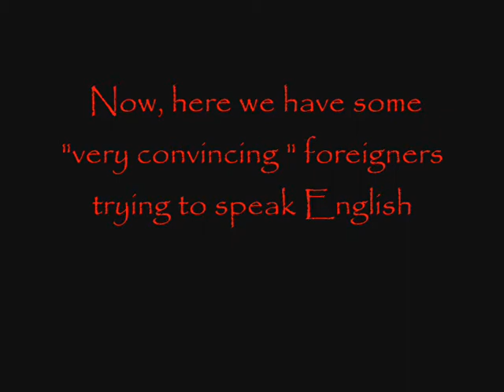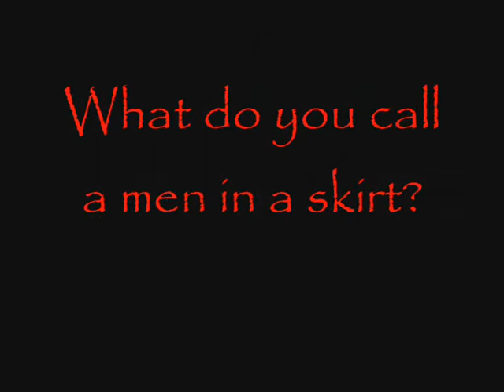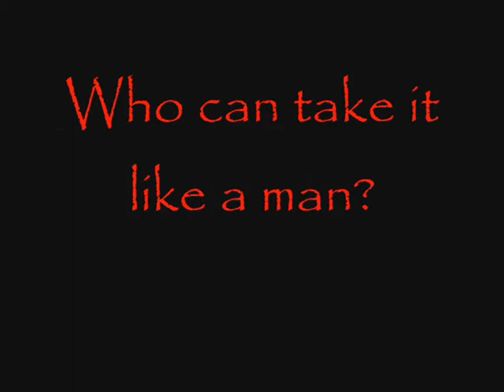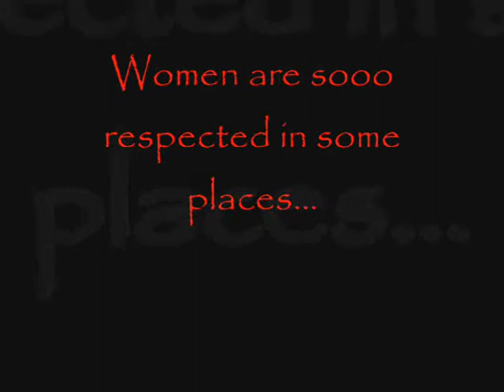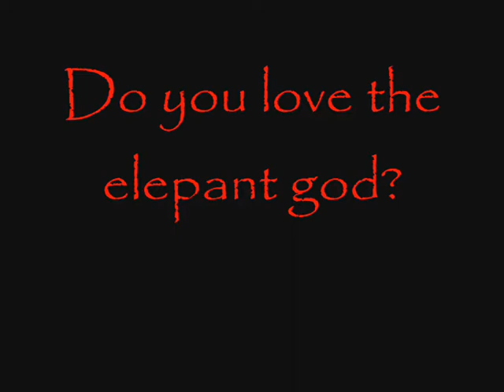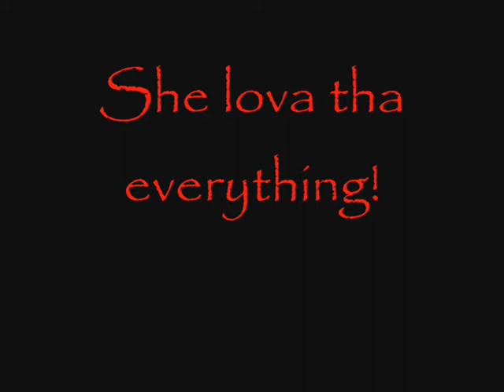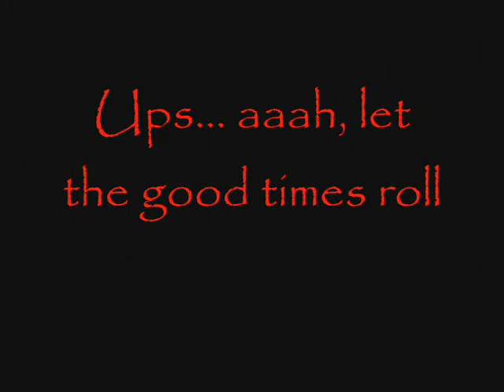Englishes.wmv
Video done by Filipa, Guilherme, Rafael, Ricardo and Rodrigo for the class of Year 12 English after being challenged by their teacher. EJR - Tomar. We apologised for our favourite silly mistakes and some apparent xenophobia.